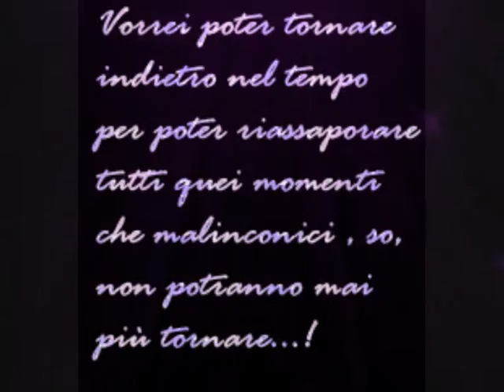~❤️~ALESSANDRA AMOROSO TI ASPETTO~❤️~